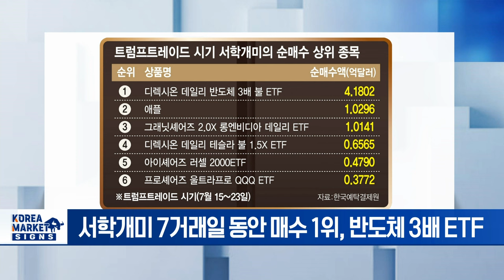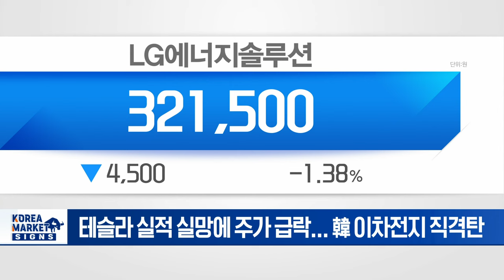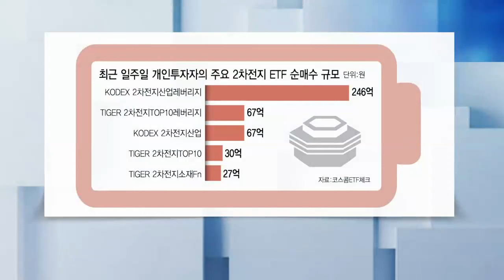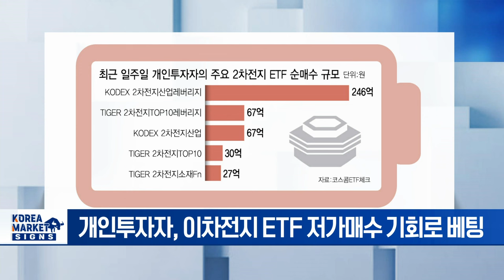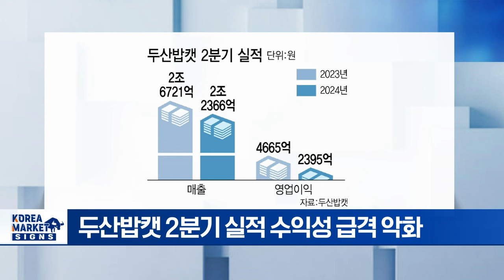'테슬라 쇼크' 2차전지 주주들... 이건 꼭 조심하셔야 합니다 | Market Signal (20240725)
▶ 간 큰 서학개미 3배 레버리지 몰렸다
- 트럼프 피격 이후 서학개미 공격적 레버리지 투자
- 서학개미 7거래일 동안 매수 1위, 반도체 3배 ETF
- 서학개미 순매수 톱6 중 4개가 레버리지 ETF
- 방향 잘못 타면 2~3배 손실 주의 필요

▶ 테슬라 쇼크에 LG엔솔 상장 후 최저가
- 테슬라 실적 실망에 주가 급락... 韓 이차전지 직격탄
- LG엔솔-GM 등 합작사들 美 투자 속도조절 들어가
- 전기차 캐즘 장기화... 배러리주 타격 불가피
- 유럽과 국내 시장 진출 모색 등 경쟁력 확보 시급

▶ 방전된 배터리주 줍줍하는 개미들
- 캐즘·美 대선 리스크·테슬라 쇼크에 이차전지 약세
- 개인투자자, 이차전지 ETF 저가매수 기회로 베팅
- 해리스 대선 승리 가능성 높아지면 이차전지 긍정적

▶ 작년 역대급 수익 기저효과... 두산밥캣 실적 뚝
- 두산밥캣 2분기 실적 수익성 급격 악화
- 2분기 영업익 2395억... 전년比 48.7%↓
- 두산그룹 사업재편안 유일한 캐시카우였던 밥캣
- 소액주주 피해 논란 거세... 합병 성사 여부 안갯속